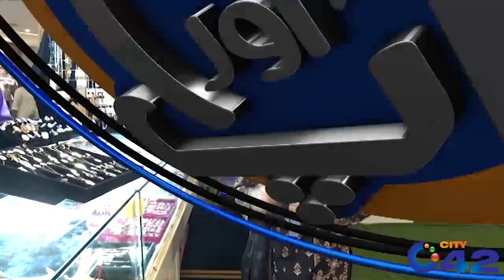Interesting Answer and Question with Lahore people ! I Ham or Ap I 04 July 2023 I City 42